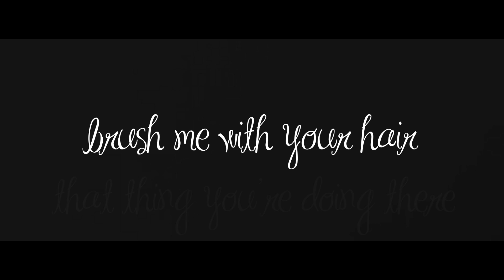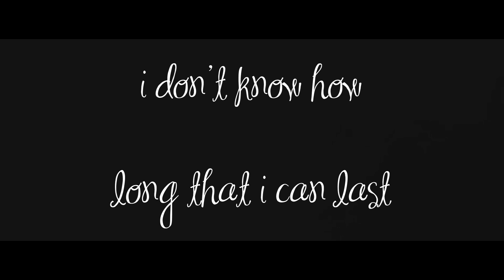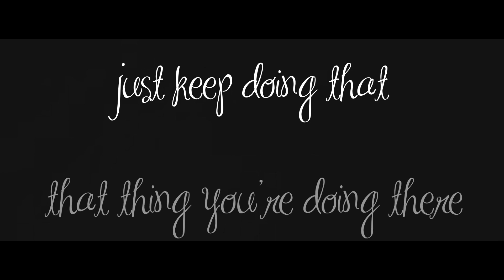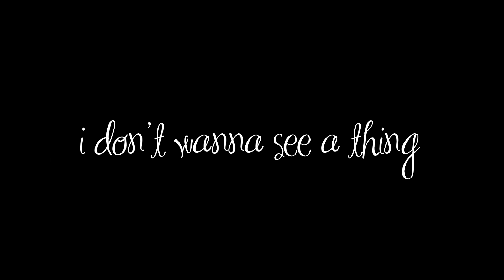Dierks Bentley - Black - Lyric Video ☽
Play "Black"
on YourRadioNow
 "Black"

The moon outside, too bright, those blinds, yeah lets just keep them closed,
 You know, my hands they know where to go, to find your finger tips,
 Trace them back to your lips, take you on a trip, flip that switch

 Make my world go black, hit me like a heart attack, knock me flat on my back, yeah
 Just keep doing that, that thing your doing there, brush me with your hair, I swear
 I don't know how long that I can last,
 Make my world go black, black, make my world black, black

 Like your dress on the floor, yeah the one you don't need anymore,
 Black like a sky with no stars, just find me and fall into my arms

 I don't wanna see a thing, baby I just wanna feel your touch, feel your rush,
 I don't wanna see a thing, I just wanna feel your love

 Make my world go black
 I don't wanna see a thing, I just wanna feel your touch, feel your rush